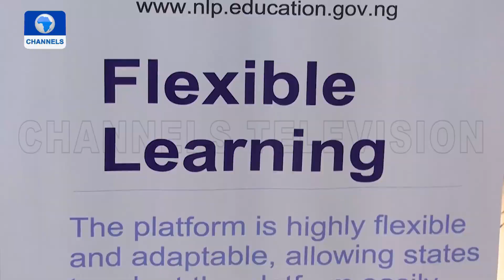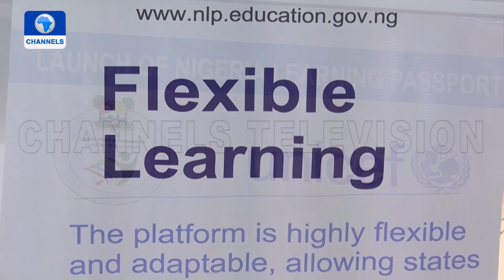Lagos Holds 2022 WAPA Connect + More | Dateline Lagos